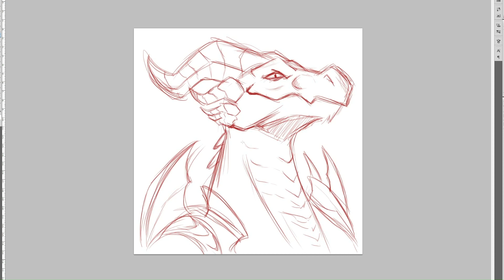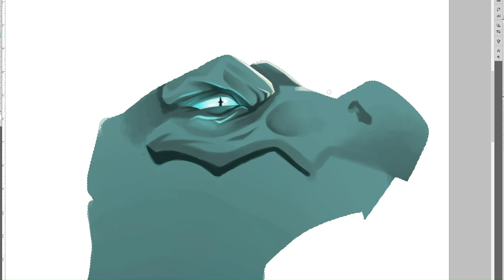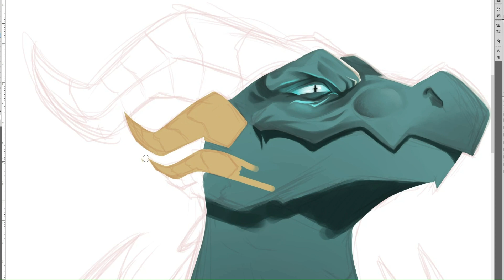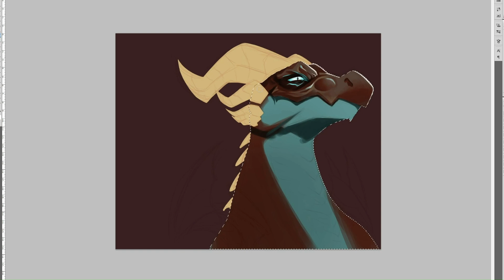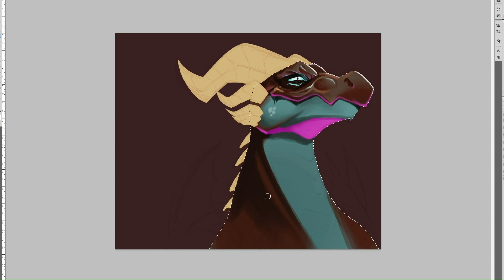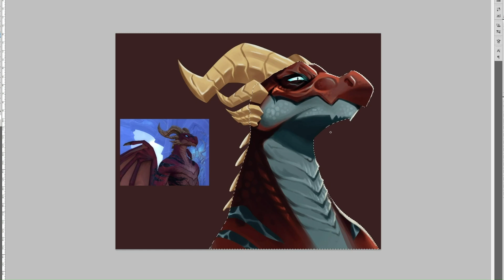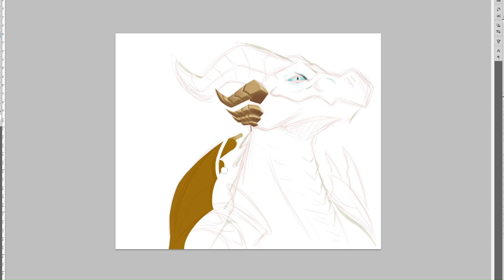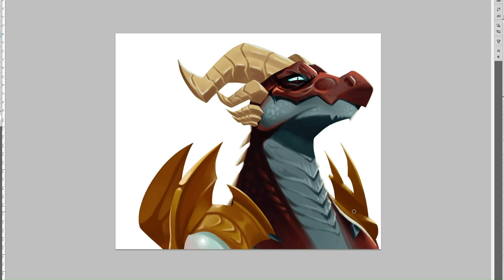Art Commission - Draguchi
Working on an art commission. This took about two and a quarter hours.